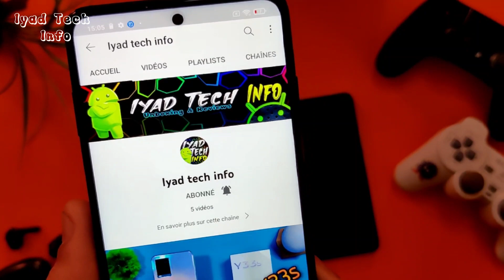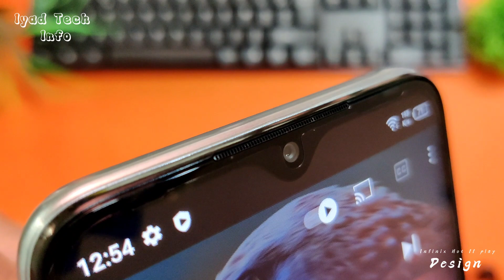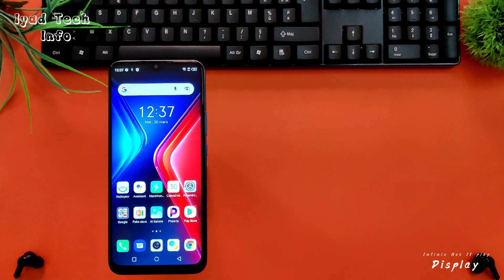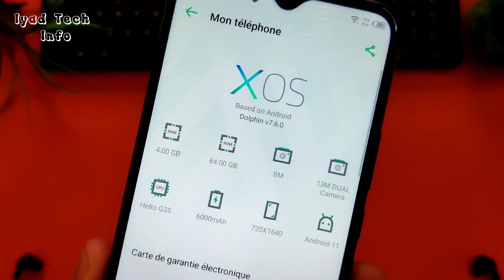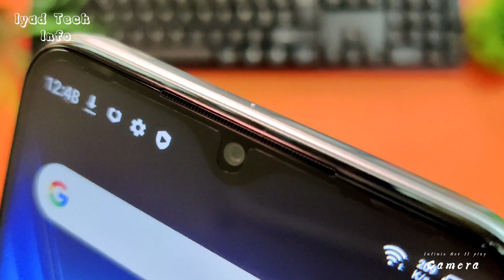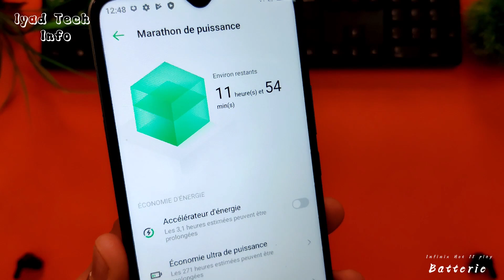Infinix Hot 11 play Review || 11 Play مميزات و عيوب أنفنيكس هوت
فتح علبة هاتف انفنيكس هوت 11 بلاي . ومراجعة تفصيلية لجميع خصائص الهاتف